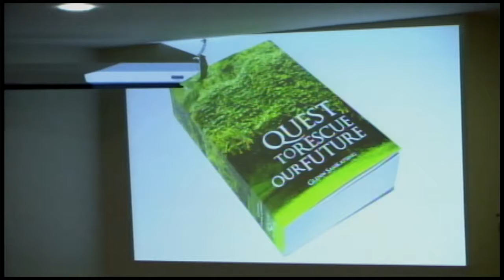15 12 2016 Presentatie boek Quest To Rescue